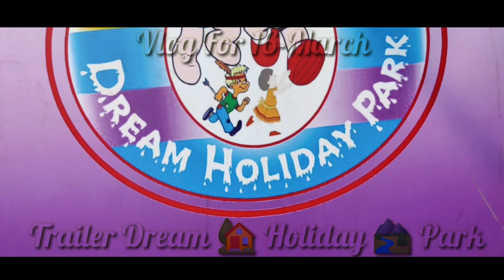Trailer Dream Holiday Park 🏞️ ড্রীম হলিডে পার্ক রিসোর্ট। Dream Holiday Arial View ।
Park Location : Chaitaba, Panchdona,
Narsingdi, Dhaka-Sylhet Hwy.

Entry Fee: Adult Entry Ticket 300 taka & Children Ticket 200tk per person up to 8 year's.

: Rides : .

Water Park-300 tk.
Loker Fee-50tk to 300tk.
We Have Total (29) Rides.
Rides Price Average 50tk to 100tk.

★ _ Kite Flying,
★_ Swing Chair,
★_ Phantom Hill,
★_ Water Royal Car,
★_ Swing Motor Bike,
★_ Speed Boat,
★_ Paddle Boat,
★_ Air-By Cycle,
★_ Roller Coaster,
★_ Bullet Train,
★_ Ghost House,
★_ Cable Car,
★_ Bumper Car_etc.

Picnic Spots:- Madhurima & Mayabi

Dream Holiday Park Narsingdi || ড্রিম হলিডে পার্ক ভ্রমণ গাইড, নরসিংদী

ঢাকা-সিলেট মহাসড়কের পাশে নরসিংদী জেলার পাঁচদোনার চৈতাব এলাকায় ড্রিম হলিডে পার্কের অবস্থান। আনন্দময় অবকাশ যাপনে চলুন জেনে নেই ড্রিম হলিডে পার্কে যাবার উপায়, আবাসন ব্যবস্থা, খরচ এবং বিনোদন আয়োজনের বিস্তারিত তথ্য

◻️ কীভাবে যাবেন:
ঢাকার মহাখালী, সায়েদাবাদ, কমলাপুর এবং গুলিস্তান থেকে বিভিন্ন বাস সার্ভিস নরসিংদী যাওয়া আসা করে। বনানী হতে পিপিএল সুপার এবং গুলিস্থান হতে মেঘালয় লাক্সারি বাসে ড্রিম হলিডে পার্কের প্রধান ফটকের সামনে নামতে ৯০ থেকে ১০০ টাকা ভাড়া লাগে। ঢাকার কমলাপুর অথবা বিমান বন্দর রেলওয়ে স্টেশান হতে আন্তঃনগর এগারসিন্দুর কিংবা মহানগর গোধূলী ট্রেনে করে নরসিংদী রেলস্টেশনে এসে সেখান থেকে বাস কিংবা সিএনজিচালিত অটোরিকশায় চড়ে সহজেই ড্রিম হলিডে পার্কে যাওয়া যায়। আর ঢাকা থেকে চট্টগ্রামগামী যেকোনো লোকাল ট্রেনে ভ্রমণ করলে নরসিংদী স্টেশন ছাড়াও ঘোড়াশাল স্টেশনে নেমে সেখান থেকে বাসে করে সরাসরি পার্কে চলে যেতে পারবেন।

আবার ঢাকা-সিলেট মহাসড়কে কিশোরগঞ্জ, ব্রাহ্মণবাড়ীয়া এবং সিলেটগামী যেকোনো বাসে করে সরাসরি পার্কের সামনে নামতে পারবেন। কাঁচপুর অথবা টঙ্গী থেকে কালীগঞ্জ ও ঘোড়াশাল হয়ে নরসিংদী যেতে এক থেকে দেড় ঘণ্টা সময় লাগে।

◻️ প্রবেশ টিকেটের মূল্য
ড্রিম হলিডে পার্ক প্রতিদিন সকাল ১০টা থেকে সন্ধ্যা ৭টা পর্যন্ত খোলা থাকে। পার্কে প্রবেশ টিকেটের মূল্য প্রাপ্ত বয়স্কদের জনপ্রতি ৩০০ টাকা ও শিশুদের জন্যে ২০০ টাকা। পার্কে প্রবেশ টিকেটের মূল্য পরিশোধ করলেই সাফারি পার্কে ফ্রি প্রবেশ করা যায়। ওয়াটার ওয়ার্ল্ডে প্রবেশ টিকেটের মূল্য ৩০০ টাকা। পার্কের বিভিন্ন রাইড চড়তে রাইড ভেদে খরচ করতে হবে জনপ্রতি ৪০ থেকে ৪০০ টাকা পর্যন্ত। তবে চাইলে বিশ রকমের রাইড নিয়ে কাপল কিংবা ফ্যামিলি প্যাকেজ নিতে পারবেন। কাপল প্যাকেজের মূল্য ২,৫০০ টাকা এবং ৪ জনের জন্যে ফ্যামিলি প্যাকেজ মূল্য ৪,৫০০ টাকা। আর এখানে ৫০০ জনের পিকনিক আয়োজনে খরচ হবে দেড় লাখ থেকে এক লাখ পঁচাত্তর হাজার টাকা পর্যন্ত।

◻️ কোথায় থাকবেন:
ড্রিম হলিডে পার্কে চারটি বিলাসবহুল কটেজ রয়েছে চাইলে সেগুলিতে রাত কাটাতে পারেন। অথবা নরসিংদী শহরে বিভিন্ন মানের হোটেল থেকে একটু যাচাই করে নিজের জন্য উপযোগী আবাসিক হোটেল বেছে নিতে পারেন।.

: Packages :

👨‍👩‍👧‍👦__Family package 4 Person_4500tk.
(Entry+ Water Park+ All Rides/
Without 9D Movie & Swing Car)

👫__Couple package 2 Person _2500tk.

👨‍👨‍👧‍👦__Only Family Cottage Rent 1Day_5000tk.
(1 Bed Room & 1 Drawing Room)
Note:Friends & Couple Are Not Allow.

: ড্রিম স্পাইসি রেষ্টুরেন্ট :
               -ঃযোগাযোগঃ-
মোবাঃ ০১৭০৫৫৮৪৬৪৪, ০১৯৭৫৫৮৪৬৪৪.

                     -ঃখাবার মেন্যুঃ-
**কোডঃ P-240, M-34
ফ্রাইড রাইছ, চিকেন ফ্রাই, চিকেন কারী, ভেজিটেবল, সালাদ ও কোক_১ জন_ ৩২০৳।
**কোডঃ P-206, M-08
ফ্রাইড রাইছ, চিকেন ফ্রাই, ভেজিটেবল, সালাদ ও কোক_১ জন_ ২৩০৳।
**কোডঃ P-207
পোলাও, চিকেন রোষ্ট, মার্টন রেজালা, সালাদ, কোক ও মম পানি_ ১পিস, ২ পিস_ ৪৮৫৳।
**কোডঃ P-208, M-07
পোলাও, চিকেন রোষ্ট, ডিম ও সালাদ_১ পিস, ১পিস_২২০৳।
**কোডঃ P-209
কাচ্চি বিরিয়ানী, চিকেন রোষ্ট, ডিম, সালাদ ও মাম পানি_২ পিস মার্টন, ১ পিস, ১ পিস_৪৫০৳।
**কোডঃ P-245
প্লেইন পোলাও, চিংড়ি মাছ ফ্রাই, মুরগীর রোষ্ট ও মাম পানি_প্রতি প্লেট_৪২০৳।
**কোডঃ P-246
প্লেইন পোলাও, ফিস ফ্রাই/রুই, কাতলা, চিকেন রোষ্ট, ডিম, সালাদ ও মাম পানি ৫০০ মিলি_প্রতি প্লেট_৩৩০৳।
**কোডঃ P-248
মোরগ পোলাও, ফিস ফ্রাই, ডিম ভূনা, সালাদ ও মাম পানি ৫০০ মিলি_ ১ পিস, ১ পিস, ১ পিস_৩৩০৳।
**কেডঃ P-249
প্লেইন পোলাও, (কক) চিকেন ফ্রাই, (কক) চিকেন রোষ্ট, সালাদ ও মাম পানি, ১ পিস, ১ পিস_৩৫০৳।
**কোডঃ P-250
বাঁশমতির কাচ্চি, চিকেন রোষ্ট, ডিম ভূনা, সালাদ ও মাম পানি_১ পিস, ১ পিস_৫৫০৳।
**কোডঃ M-09
ফ্রাইড রাইছ, চিকেন কারী, ভেজিটেবল, সালাদ ও কোক_ ১ জন_২৫০৳।
**কোডঃ M-55
ফ্রাইড রাইছ, রুপচাঁদা ফ্রাই, চিকেন কারী, ভেজিটেবল, সালাদ ও কোক_১ পিস, ১ জন_৪৫০৳।

**বিঃদ্রঃ এই খাবার সেট মেন্যু শুধুমাত্র পিকনিক অর্ডারে সরবরাহ যোগ্য এবং পার্কের বাহির থেকে খাবার নেওয়া নিষেধ।

:Dream Holiday Park:

**7 days Open.(10.00 am & Close 6.00 pm)
**Government security arrangement for 24 hours.
    Instant power supply for 24 hours.